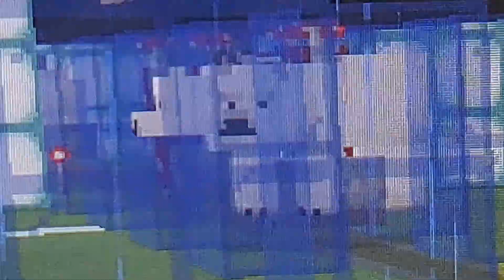Piglin Sember Rail Transit Polar Bearshroom Carts BS1/BS2 Arrive Central Airport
This were the Polar Bears that used to be the display once but now debuted on night Line